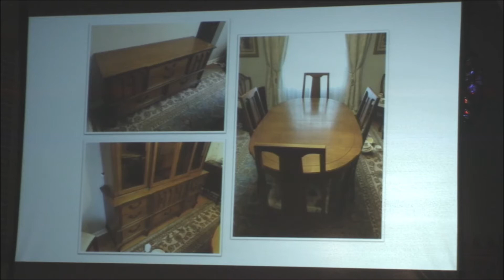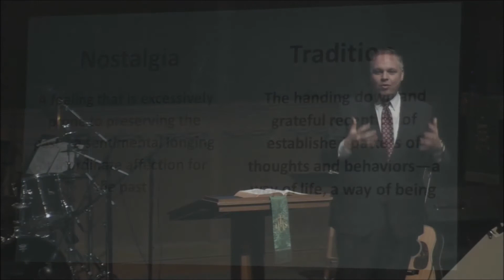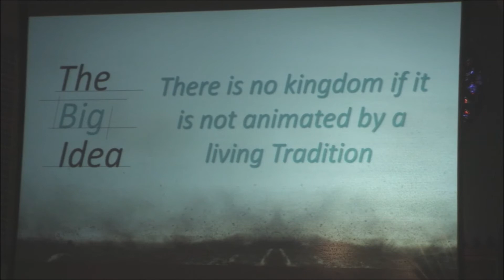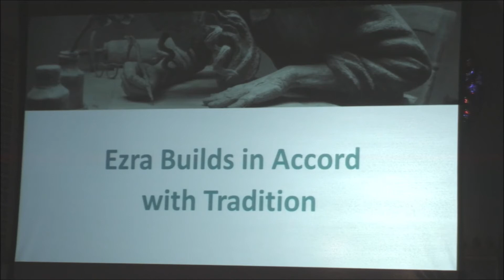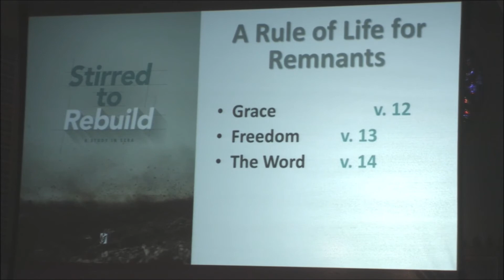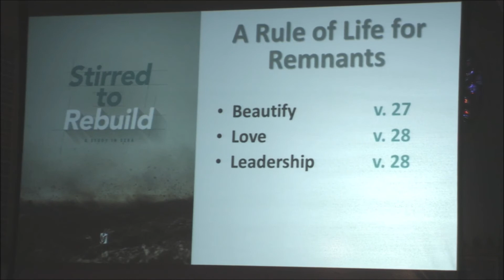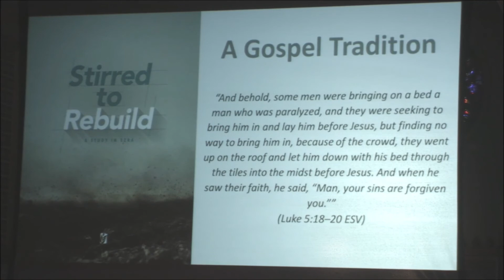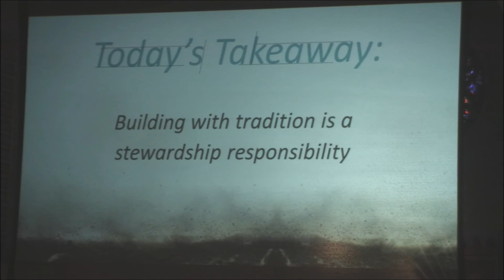Sermon from November 1, 2020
November 1, 2020 Sermon at Beverly Heights Church